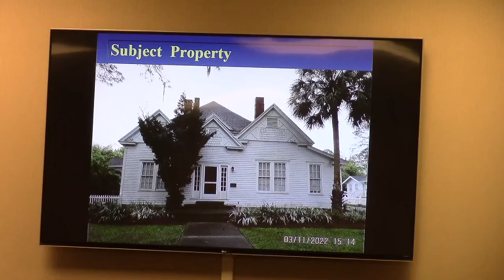7. CU-2022-05 Justin Moore (1109 & 1111 NPatterson St), Personal Care Homes in R-P @ GLPC 2022-05-23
Greater Lowndes Planning Commission (GLPC) Regular Session, May 23, 2022, , Lowndes County, Georgia.

7. CU-2022-05 Justin Moore (1109 & 1111 North Patterson Street), CUP for two Personal Care Homes in R-P zoning

Approved unanimously.